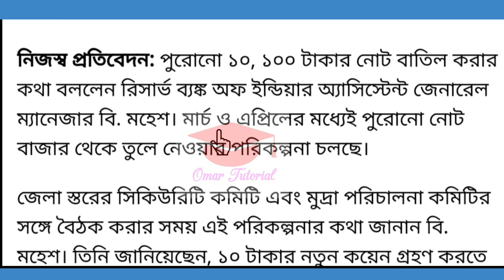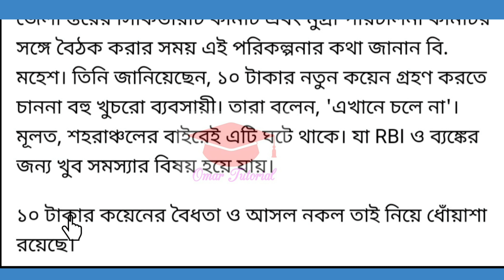দেশ জুড়ে ফের বাতিল হচ্ছে ১০০ টাকার নোট । Ban on 100 rupees note in India । 100 ka note band news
দেশ জুড়ে ফের বাতিল হচ্ছে  ১০০ টাকার নোট । Bann on 100 rupees note in India । 100 ka note band news